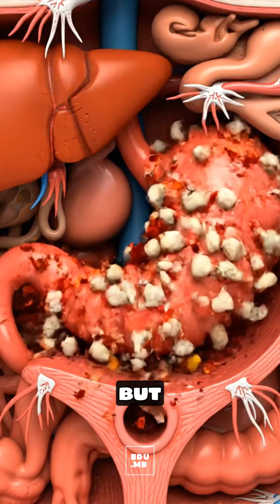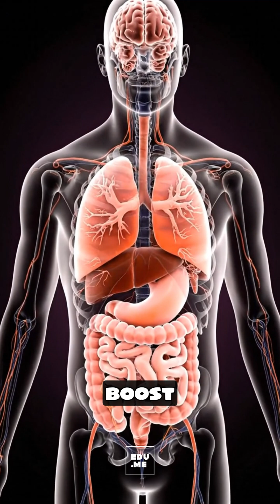What Happens Inside Your Body When You Eat Spicy Food (Chili Peppers) | EDUME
when you eat spicy food with chili peppers, your tongue and stomach feel “burning hot” even though the food isn’t actually on fire? In this Pixar-medical CGI explainer , follow a spicy bite as capsaicin touches the nerves on your tongue, sends strong “heat” signals to your brain, and travels down your esophagus into your stomach. See how your stomach and small intestine handle the spicy meal, how capsaicin gets absorbed into your bloodstream, boosts circulation, and triggers your brain to release endorphins, your natural “feel-good” chemicals. Then watch what happens in sensitive people when spice irritates the stomach lining or speeds up movement in the large intestine, causing warmth, bloating, or urgency. Balanced truth: spicy food can help you feel awake, open your nose, and slightly raise metabolism, but too much can cause heartburn, gut irritation, or bathroom discomfort—especially if you already have reflux or digestive issues. Best advice: find your own spice level, eat spicy meals in moderation, and pair chili with calming foods like yogurt, rice, or healthy fats if your stomach is sensitive.
⏱ CHAPTERS

0:00 First spicy bite & tongue burn
0:12 Swallow → esophagus
0:24 Stomach mixing warm spicy chyme
0:38 Small intestine: capsaicin absorption
0:52 Bloodstream: warmth & circulation
1:06 Brain: endorphins and “spice high”
1:20 Stomach and gut discomfort in sensitive people
1:35 Balancing spice with cooling foods & final advice